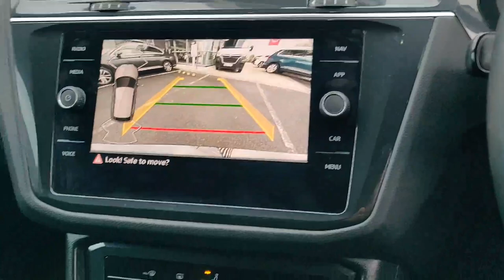212RN419 - 2021 Volkswagen Tiguan 2.0 TDI 122HP Life